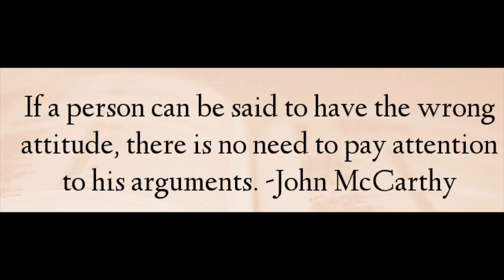Turing Award Series | John McCarthy | Episode 7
Turing Award is an initiative movement in 1966 to felicitate the scientist in the field of computing.
We are in the next episode of Turing award discussing scientist John Mccarthy who had received this award in the year 1971.